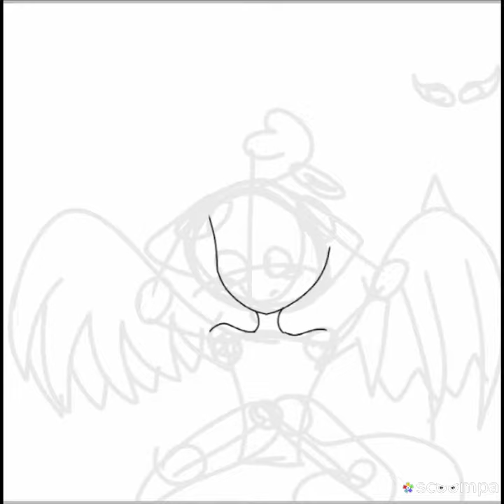~31 Days of art challenge~ Day 16 bat wing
Derp 😊

Song: control nightcore